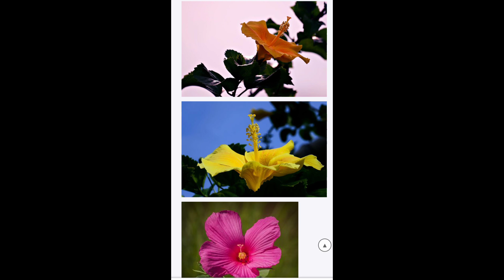, ഇനി കുറച്ചു ചെമ്പരത്തി പൂക്കൾ കാണാം by my craft&vlogs